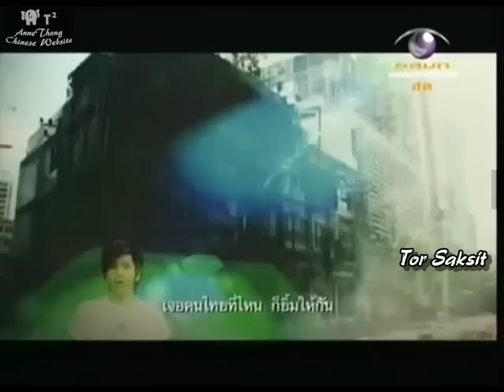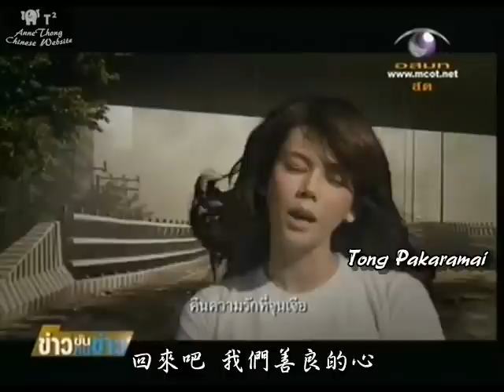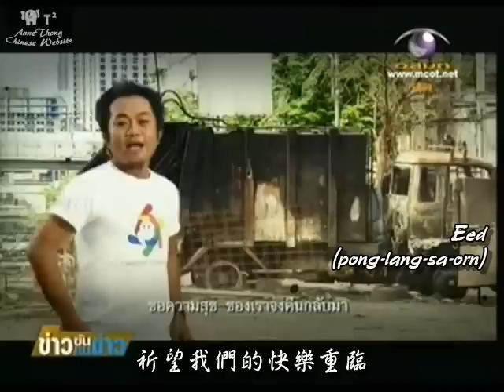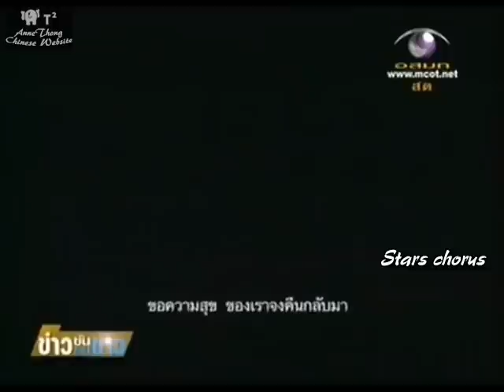[中字] MV ขอความสุขกลับคืนมา "期盼幸福重臨"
MV ขอความสุขกลับคืนมา
Wish the happiness return to Thai~
Video:boonyachoat
Eng-sub:Anonymous&Dol&Ampors
Chinese-sub:Linn&Judy
Timer:Judy
Special thanks to Moll&Joy